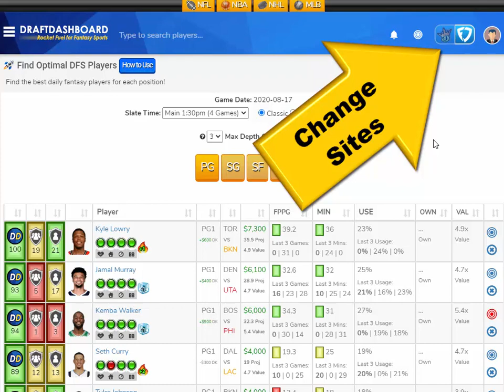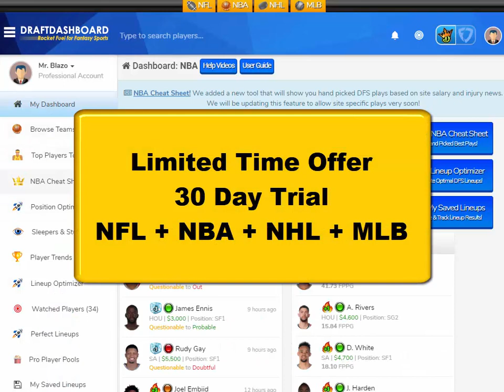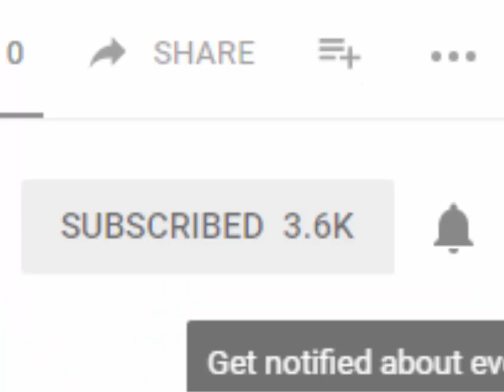NBA DraftKings Picks + FanDuel Picks (Playoffs) 8/17/2020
NBA DraftKings Picks + FanDuel Picks 8/17/2020 Top NBA DFS Picks for Playoffs Today Monday August 17. Try our DFS Lineup Optimizer, Fantasy Basketball Advice, DFS Strategy and Winning DFS Lineups for Tonight!